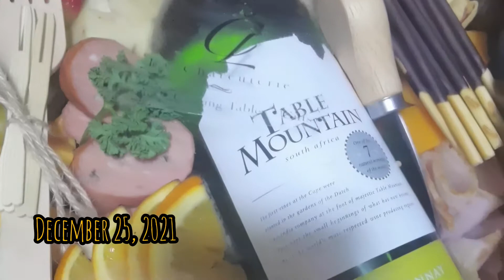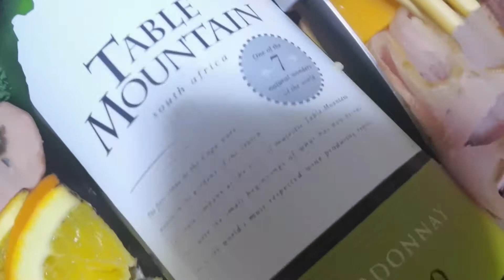Merry Christmas 2021 & A Happy New Year 2022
Thank you everyone for all your Greetings & Gifts.
Have a Prosperous Year To all of Us!